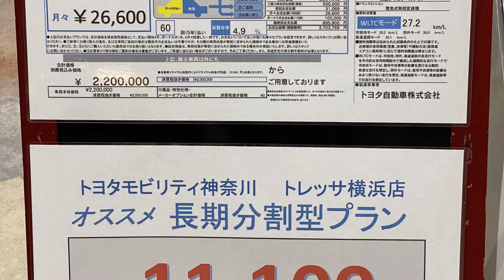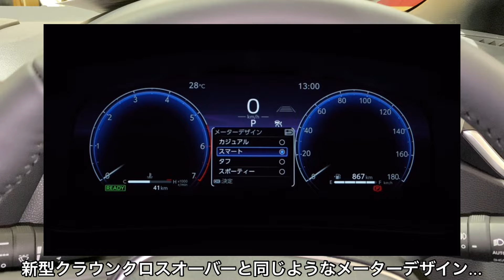トヨタ 新型 カローラスポーツ GZ 実車見てきたよ☆ノアヴォクと同じ第5世代ハイブリッドに変えちゃった！TOYOTA NEW COROLLA SPORT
【アフィリエイト広告を利用しています】 マイナーチェンジでパワーユニットの全面刷新が行われた新型カローラスポーツの実車を見てきました！
マイナーチェンジでよりカッコ良くなりましたね！